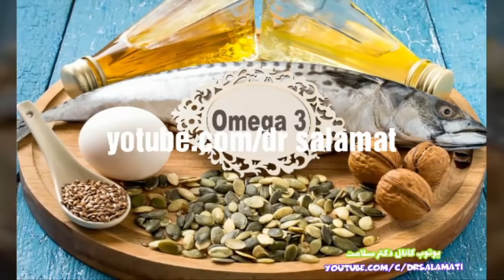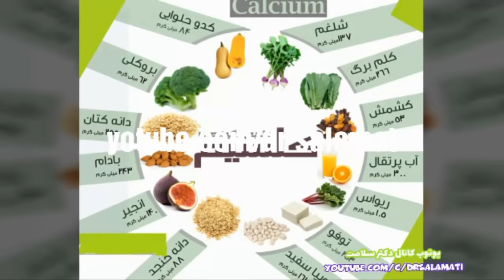کمبود این ویتامین ها باعث گرسنگی دائمی میشود